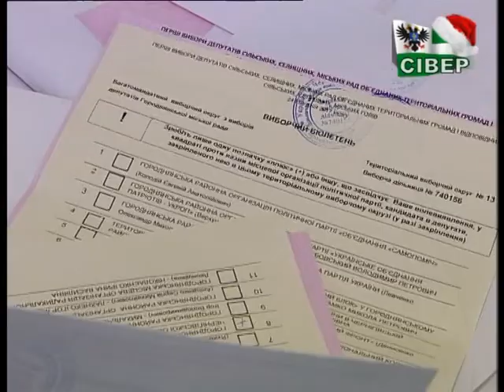4 виклики поліції і традиційні порушення: на Чернігівщині вибори в 4 ОТГ